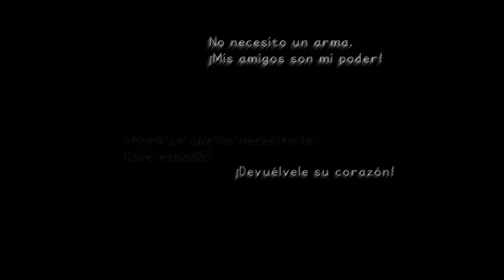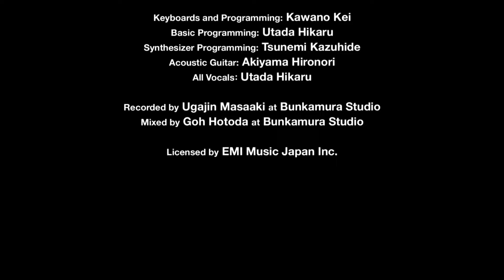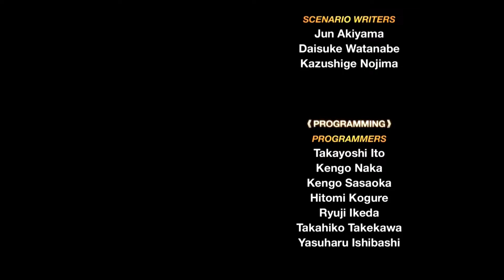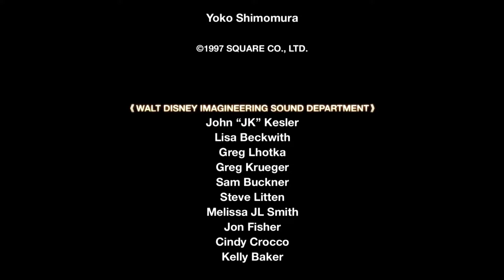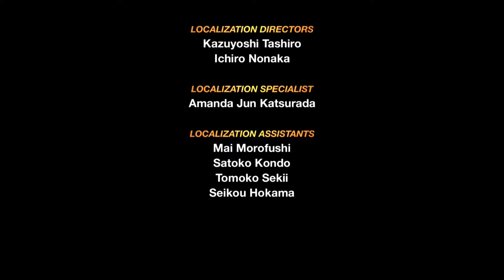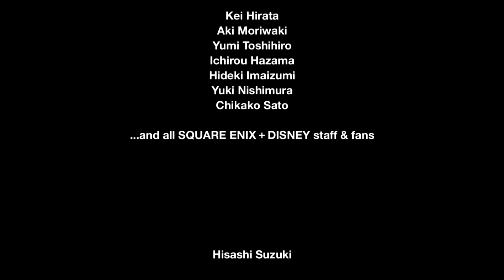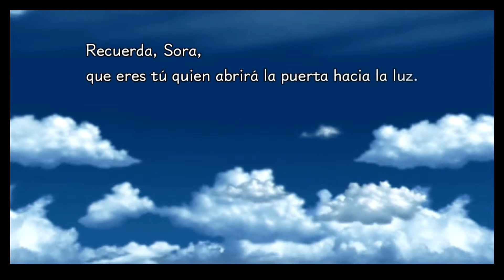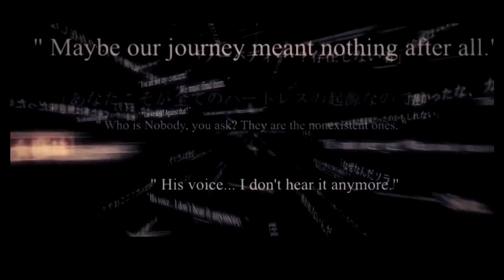Kingdom Hearts HD 1.5 Final Mix - Fin Del Mundo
Argumento:

Sigue el camino hasta llegar a la gran bola luminosa. El terreno está lleno de barreras invisibles y de peleas. Derrota a los sincorazón que se opongan en tu camino y busca el camino adecuado. Al llegar a la gran bola y derrotar al Bégimo apareces en un lugar lleno de plataformas. Sigue adelante y déjate caer hasta encontrar un foso con luz azulada. Métete dentro para llegar a una gran plataforma rodeada de dientes.

Acércate a la luz azul e ignora las llamas violetas; repite este proceso repetidas veces hasta llegar a una plataforma donde la llama no es violeta, sino verde. Acércate a ella. Cerca tuya hay un círculo de luz, guarda y dirígete a los límites del mapa para salir. Camina hacia la bolita azul y , por último, métete dentro de la llama roja.
Derrota a los invisibles que aparecen y entra por la puerta. Observa el monitor que hay en medio de la sala y vuelve a derrotar a los sincorazón. Vuelve por donde has entrado y vuélvete a meter.

Chernabog

Al derrotarle obtienes 15000 EXP y la habilidad Superplaneador.

Desciende por el cráter hasta llegar al fondo. En la última sala encontrarás un Bégimo. Ahora ya puedes entrar por la puerta con forma de corazón. Guarda en el círculo de luz, Observa la puerta dos veces y llegarás a las islas del destino un poco modificadas. Acércate al Lugar secreto para activar la escena.

Tras terminar la batalla, observa las secuencias finales y la impresionante y emotiva escena que te espera.

Playthrough / Let’s Play sin comentario de Kingdom Hearts en PC

Acerca de este juego:

El universo de Kingdom Hearts es una colección de diversos niveles (mundos) por los cuales el jugador avanza en el juego. Hay 13 mundos a los que se pueden acceder durante el juego y uno que solamente es mostrado en escenas cinematográficas. Algunos personajes mencionan ciertos mundos, pero éstos no son accesibles porque han sido destruidos por los "sincorazón", seres de la oscuridad. Diez de los mundos están basados en el mundo de Disney,​ principalmente de los clásicos animados, y los otros cuatro fueron creados por Square especialmente para el juego.

 Los personajes principales viajan de un mundo a otro para sellar cada "cerradura del mundo", la cual protege a dicho mundo de los "sincorazón" y de su destrucción.